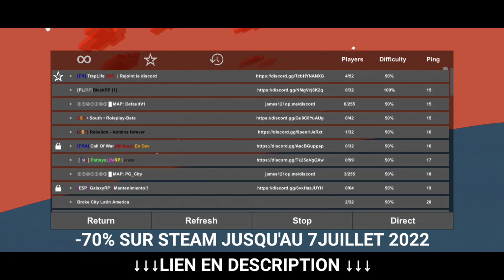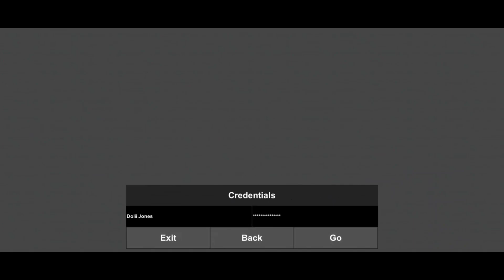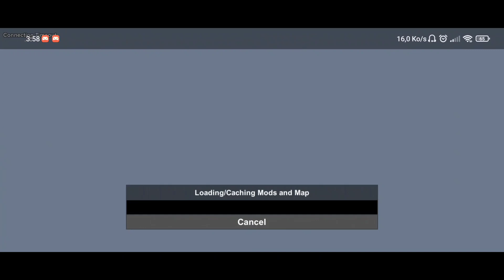👉LE JEUX 100% RP SUR MOBILE & PC 🚀 [Broke Protocol]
LE JEUX LE PLUS FOU ET 100% RP !

💬Dite le moi dans les commentaires si cela vous plai ?

Et surtout un grand Merci pour ce ou celle qui sont actif, et merci pour vos retour🔥
🎵 Music Introductions

Piste : Adro & BTWRKS - Enchanté
Musique fournie par Magic Records